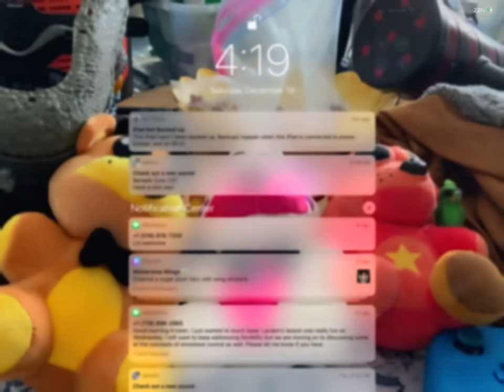THE BITE OF 87 rp roblox